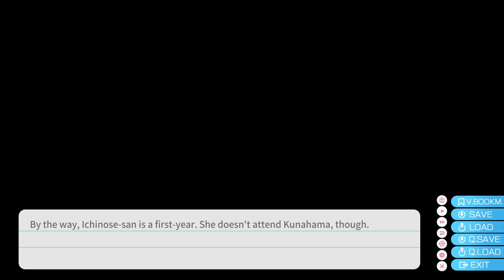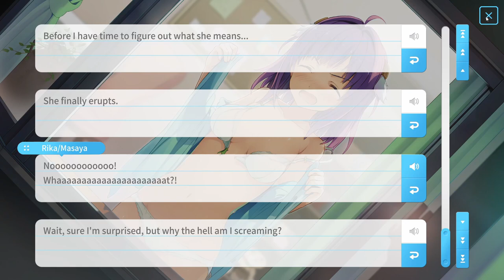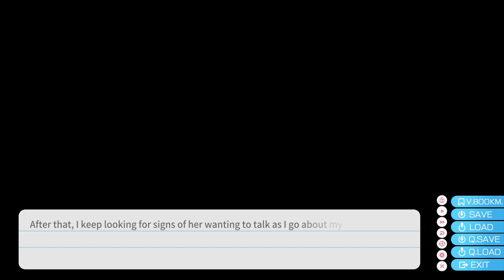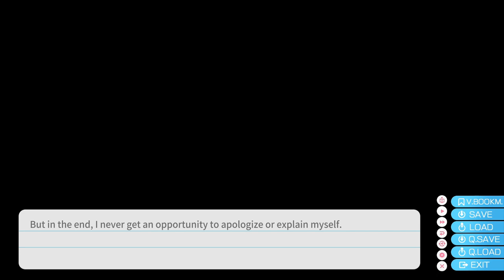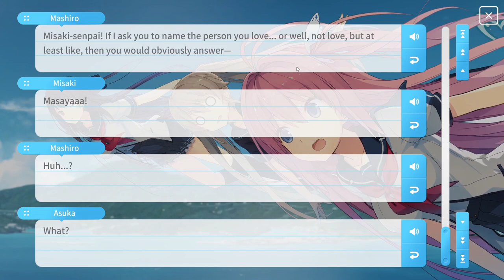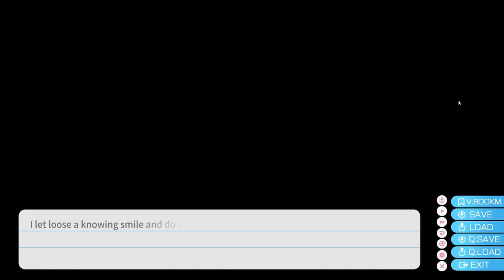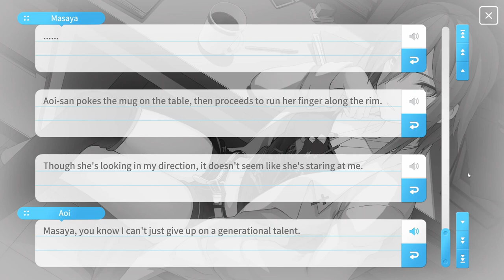FLYING TOGETHER! - Let's Play Aokana EP3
Asuka's flying lessons continue, this time joined with Mashiro and Misaki, and later Ichinose! But that's all not before Masaya sees something that's embarrassing to Ichinose...

In a world where flying through the sky is as simple as riding a bicycle, the sport "Flying Circus" is all the rage. Following the discovery of anti-gravitons, special shoes that allow an individual to fly, Anti-Graviton Shoes, took the world by storm.